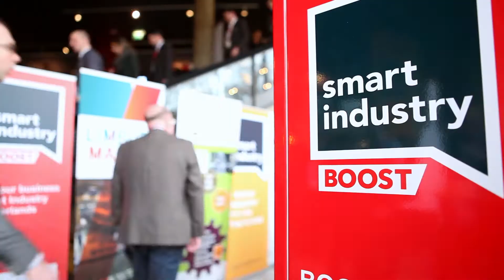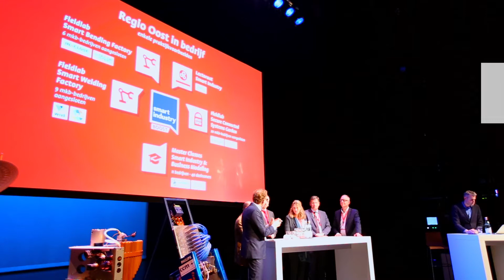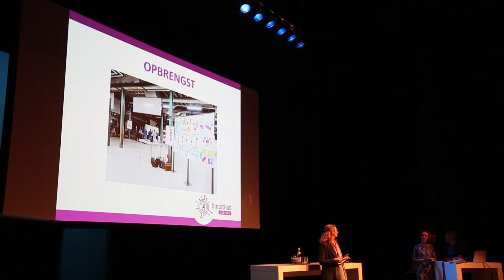BOOST Smart Industry jaarevent 4 februari 2016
Op donderdag 4 februari 2016 opende Gerben Edelijn - CEO van Thales - als keynote speaker het landelijke jaarevent Smart Industry ‘Boost your business’. BOOST, hét Smart Industry Netwerk van Oost-Nederland, was dit keer mede-organisator. Meer dan 700 ondernemers, vertegenwoordigers van kennisinstellingen en overheden kwamen naar dit jaarevent in Apeldoorn. Hierbij een impressie..